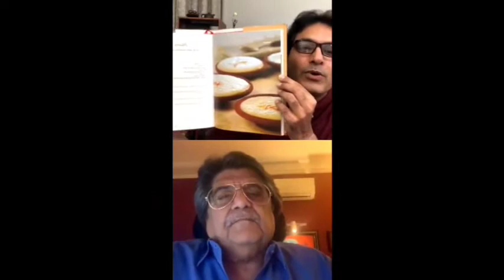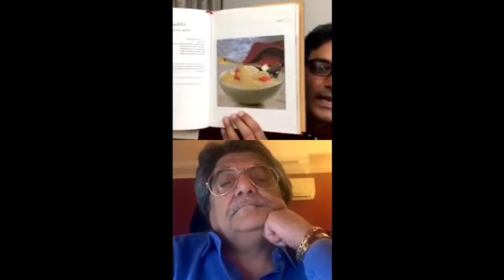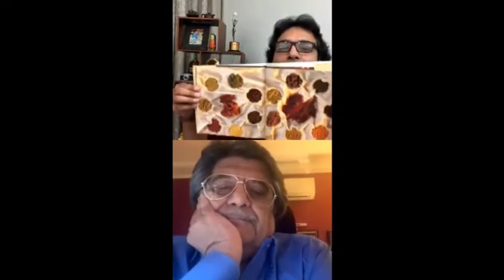Food Photography with @RockyMohan | Photography Conversation Ft. Dheeraj Paul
Know about Food Photography with Rocky Mohan a professional Food Photographer. Photography Conversation with the legend  Dheeraj Paul ( @Dheerajpaul_india). Sony camera Brand ambassador.